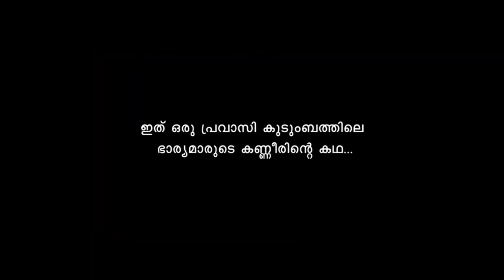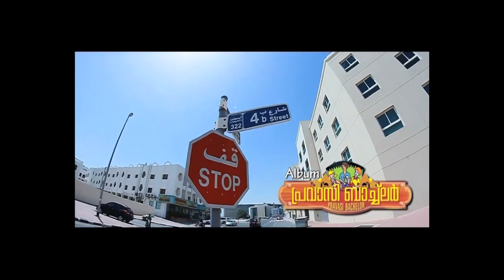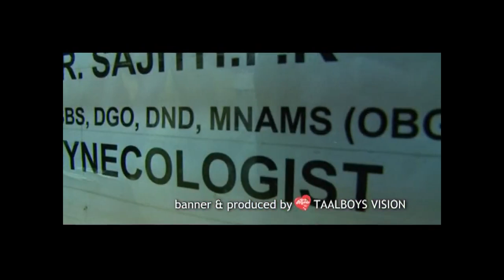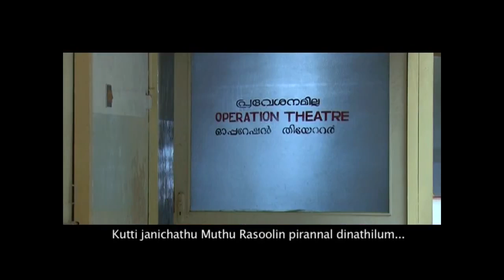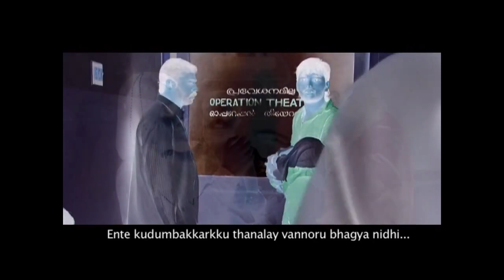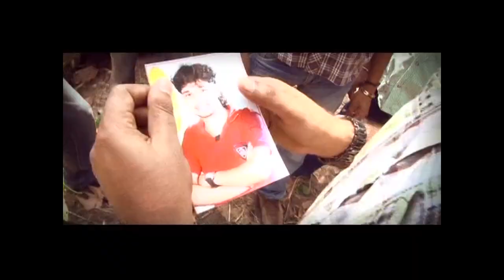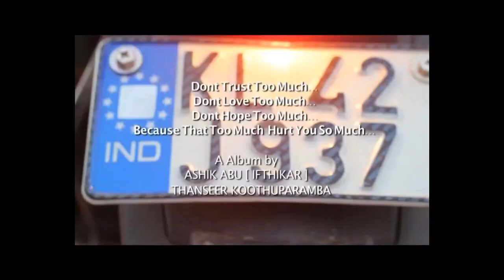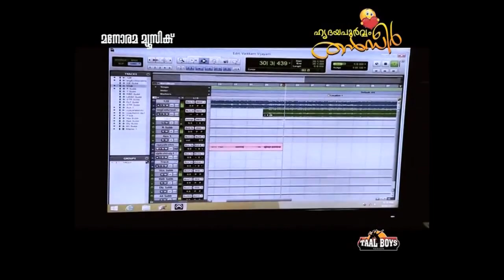അവർ രണ്ടുപേരും ഇത്രയധികം അവനെ സ്നേഹിച്ചതിന്റെ തെളിവ് ഇതാണ് | thanseer koothuparamba new album